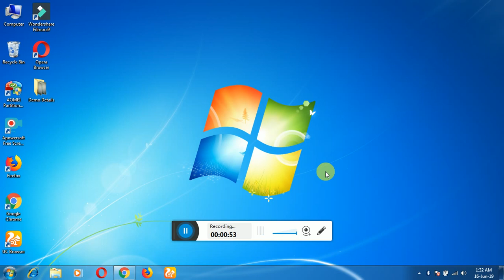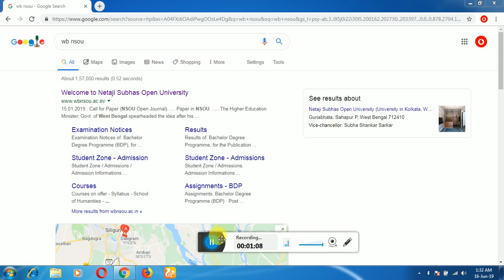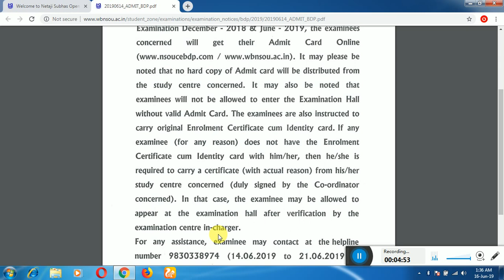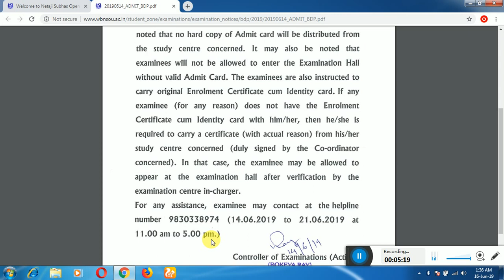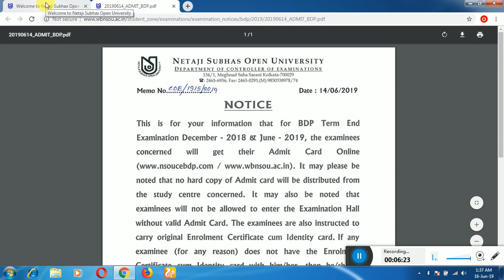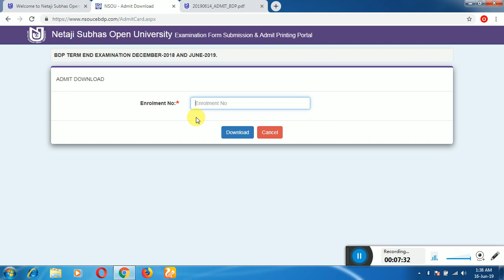NSOU BDP Admit Card 2019|| How to Download BDP Admit Card 2019 Online || by Learn to Help